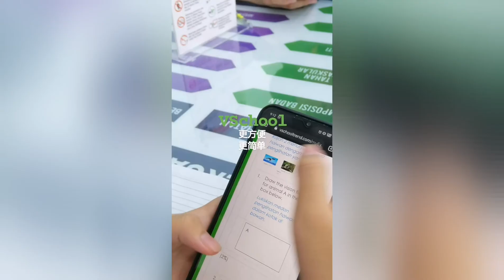VSchool Trend Benefits All the Teachers!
VSchool helps to lighten up my burden and increase my working efficiency on my teaching career.